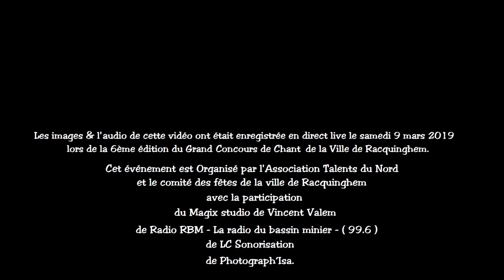L'Amour en solitaire de Juliette Armanet ( Cover par Ambre Sun )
Ambre Sun au Concours de Chant 2019 de Racquinghem chante la superbe chanson de Juliette Armanet, L'Amour en solitaire pour le plus grand bonheur de tous.

Pour suivre, Partager, cette jeune Artiste voir et pour recevoir ses prochains Covers et actualités voir les liens ci-dessous :